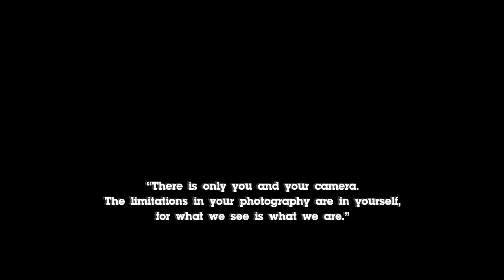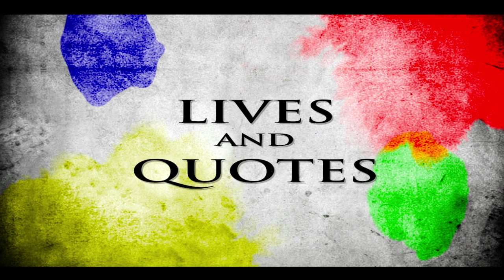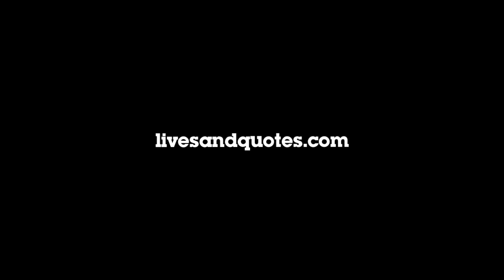LIVES and QUOTES - Routine Intro Scene -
written and directed by Pask D'Amico

LIVES and QUOTES" is a new creative audiovisual entertainment experience created by Klesha Production involving common people as actor and common places as production set. A low budget production with a high human engagement.

A musical experience, a urban exploration, a multidimensional trip through common Lives and famous Quotes. Mandala, visions, colours, sounds, shapes, fractals, faces, hopes, needs, habits, wishes mixed in an intensive and rhythmic audio visual animation: a multi-character narration through the four dimensions of City, Food, Nature and Dream. Who are we really? What do we actually do? How do we observe life for then sharing our emotions and feelings? Where do we go and where do we move when we dream? When are we effectively alive? A sociological, anthropological and creative view on the Dream Society captured in the European city symbol of the post-modern age, Berlin. A waking dream, where conscious and unconscious are deeply linked. A vibrant journey into daily human life, where all human beings are naturally related with the whole Universe. We are all connected. Is life a collective waking dream?